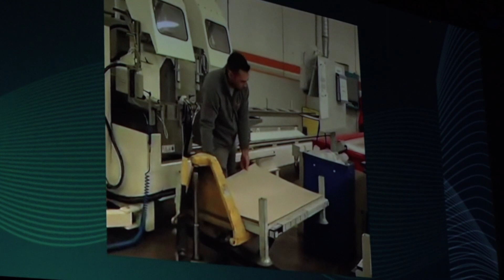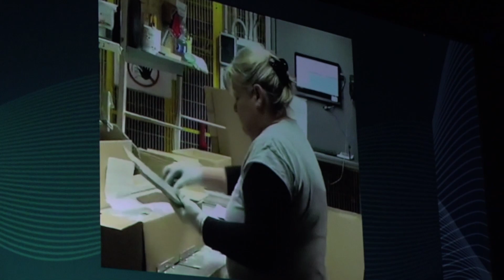RIPARTIRE DAL CAPITALE UMANO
PADOVA: i numeri parlano chiaro: di fronte alla una ripresa economica, mancano 300 mila addetti. Non è un caso dunque che l'annuale Assemblea degli industriali veneti sia partita proprio dall'importanze del capitale umano, definito il vero 'giacimento 'del sistema Paese